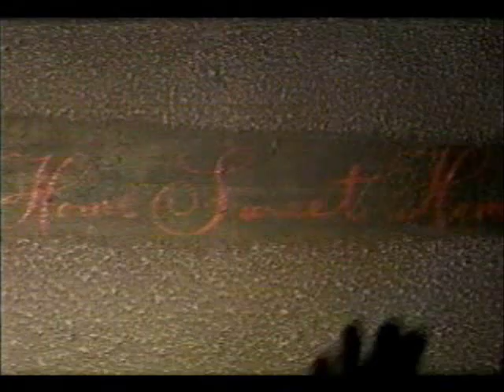スウィートホーム Sweet Home Movie - Part 1 of 5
This is the first part of the Sweet Home movie that was made in Japan in 1989 that launched the same year as it's NES counterpart.  If you've played the game, you will notice the obvious similarities between the two.

Enjoy!  Also, be sure to check out the video walkthrough I've done for the NES game: